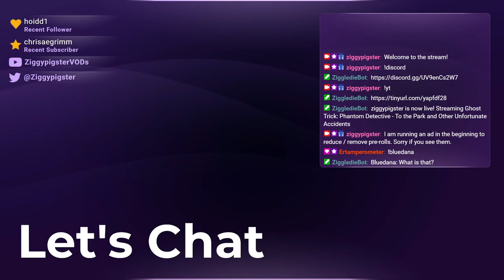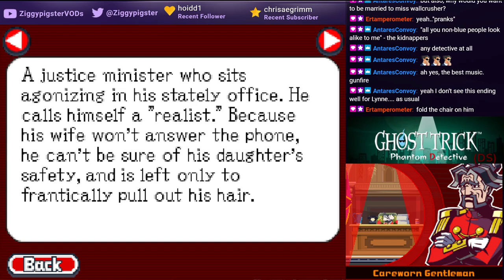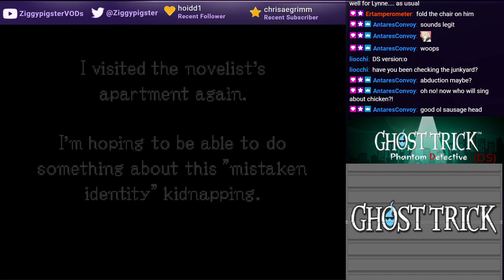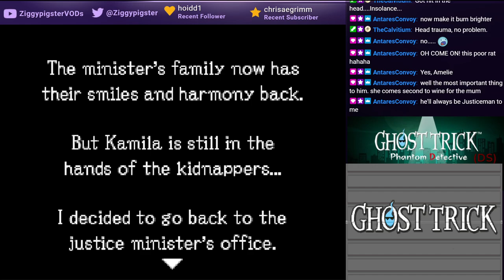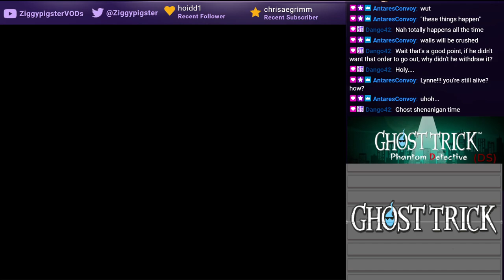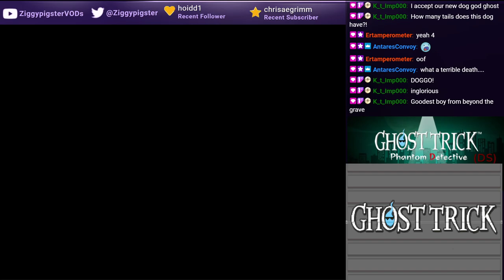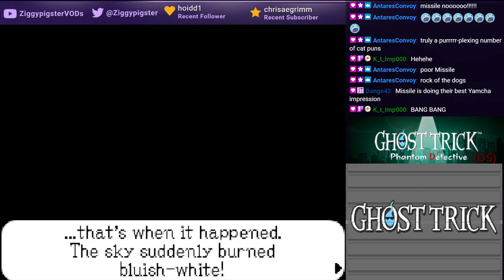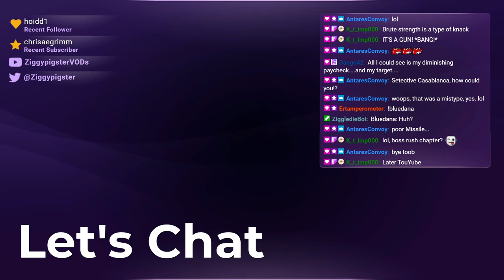Ghost Trick: Justiceman, New Trick Style at the Park (Part 5)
Stream: Spooktober - (Mostly) Blind Playthrough.